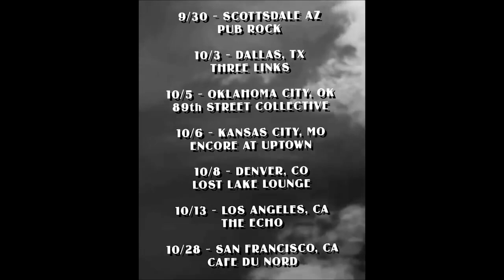Ryan Ross interview with CrankThatFrank (2019)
If Frank would like this taken down I completely understand and will do so immediately. All rights to frank, zberg and ryan. Just uploading this because it was deleted.